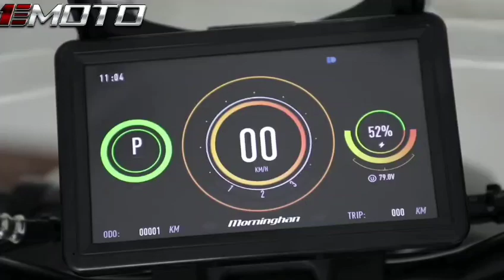2024 new electric motorcycle G5-2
Speed 70-95
range 80-150
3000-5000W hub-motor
1-2✖️72V40Ah lithium battery SWAP
TFT speedometer
GPS location
Coming soon